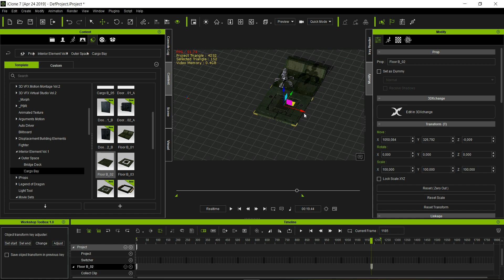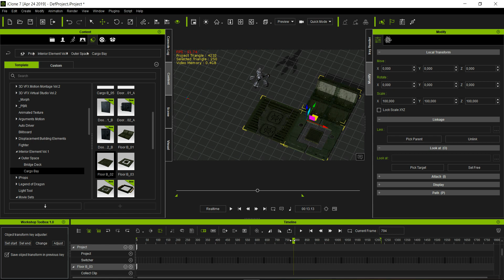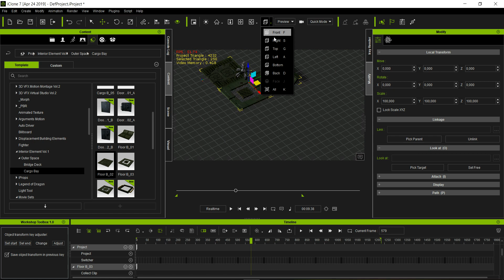Workshop Toolbox - Tutorial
This guide will show how to use the Workshop Toolbox plugin for iClone 7.